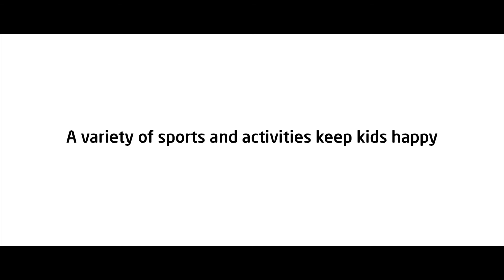Waking Up For Camp - Richmond Olympic Oval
We all know kids love sport camps at the Oval, and now we know why. Check out this message from campers to their parents.

Early Bird Registration for Summer 2013 sport camps at the Oval has been extended to May 15!
The Richmond Olympic Oval is a multipurpose sport, health and wellness facility making dreams come true for people of all ages and skills levels. Learn how to get to the top of your personal podium with your informative, engaging and entertaining videos.